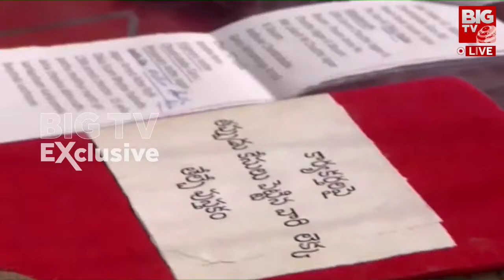Nara Lokesh Powerful Speech : 160 సీట్లే మన టార్గెట్ 25 ఎంపీ సీట్లిస్తే తడాఖా చూపిస్తాం | BIG TV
Nara Lokesh Yuvagalam Public Meeting : నారా లోకేష్ యువగళం ముగింపు బహిరంగ సభ | BIG TV LIVE